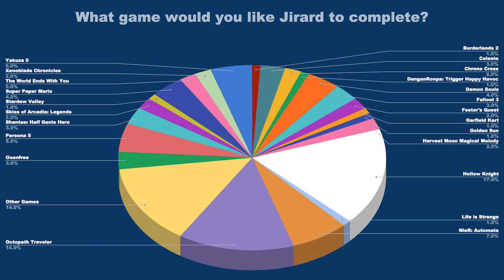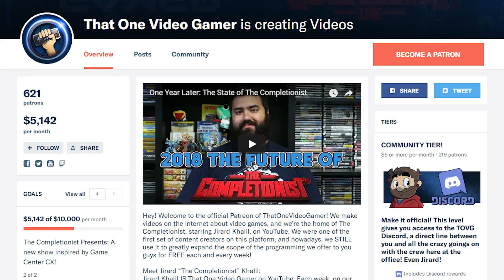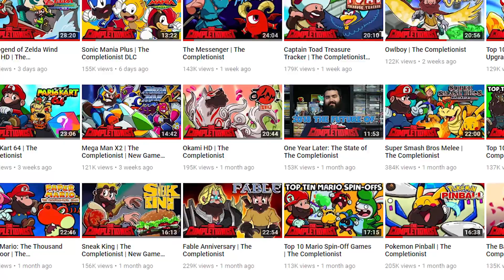We Raised $55,102 for Charity - Indieland | The Completionist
Indieland was an amazing success thanks to all of you. We exceeded our goal, had some unforgettable stream moments with Jamie Lee Curtis, Octopimp, Grant Kirkhope, and more! And from all this, we got Indieland 2 to plan for! I don't know how we'll top it, but all we know so far is that we need a chef and a couch. And from the stream you chose the next game for me to complete!